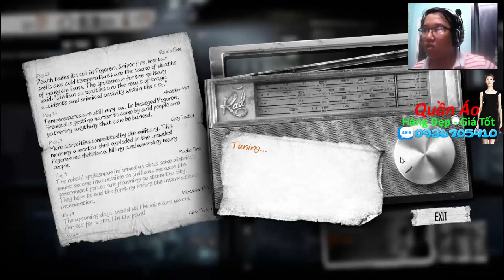This War of Mine - The Little Ones | Let's play #10 | 1 người chết, 1 người bỏ đi ✔